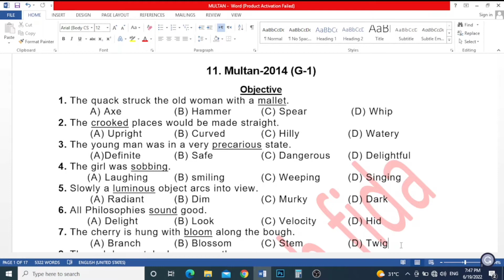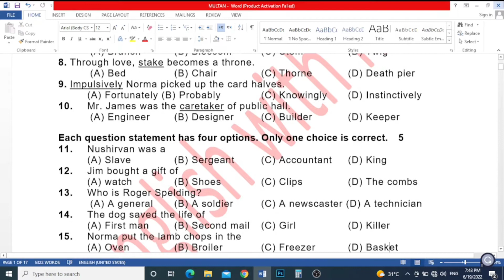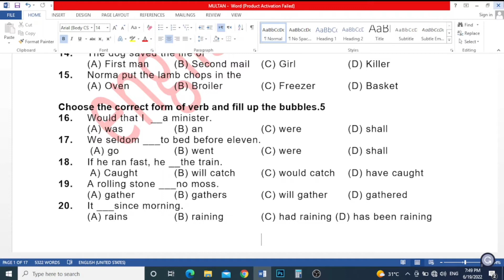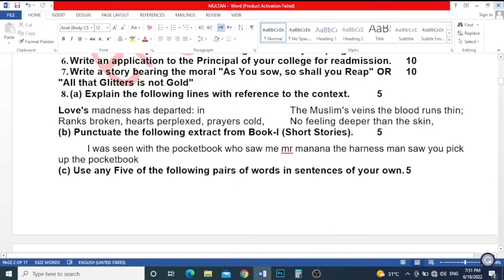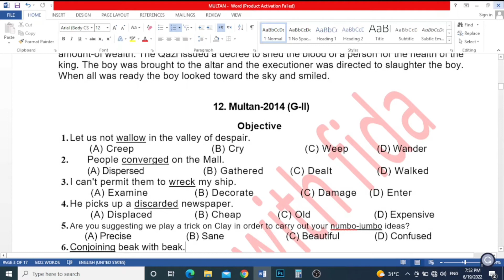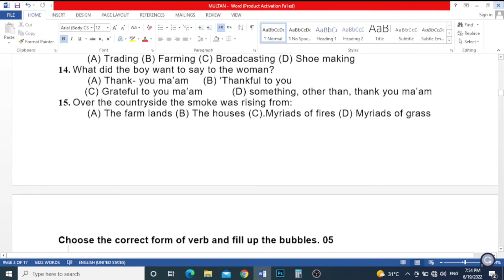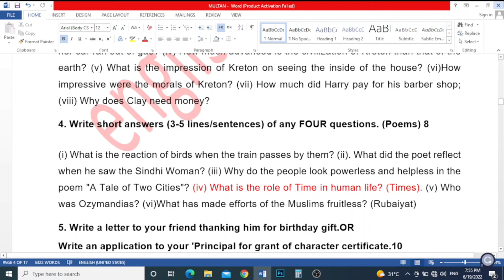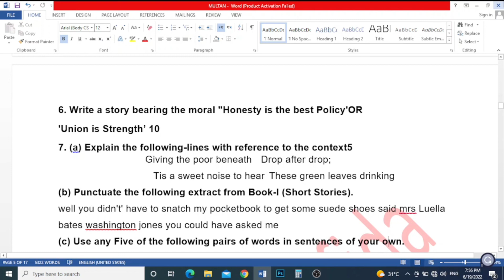1st Year English Multan Board 2014 || Solved Past Papers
If you are a First Year student and hunting for solved past papers of 1st Year English of  Punjab Boards, this video is for you.
Dear Viewers in this series you will find solved past papers of First Year English:
Past Papers Solved Bahawalpur Board 2014
1st  year English past paper 2019 "
1st  year English past papers solved
1st year English past papers Punjab board
First year English past papers Lahore board
 1st year year English past papers Sargodha board
First year English past papers Faisalabad board
1st year English past papers Rawalpindi board
1st  year English solved past papers Multan Board
1st  year English solved past papers Gujranwala Board
1st  year English solved past papers Azad Kashmir Board
First  year English solved past papers Sahiwal Board
 First year English solved past papers D.G. Khan Board
1st  year English Solved past papers
First  year English Solved past papers of Punjab boards
How to get 90+ marks in first year English
How to get 90+ marks in first year English Punjab boards
fsc past papers
past 5 years old papers of BISE Lahore,
5 years old papers of fsc
 Latest from English with fida